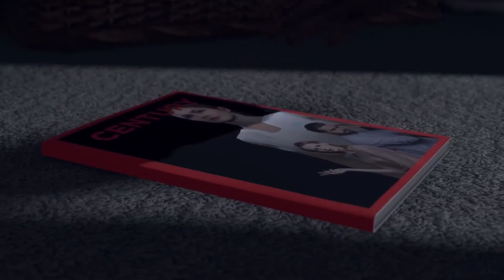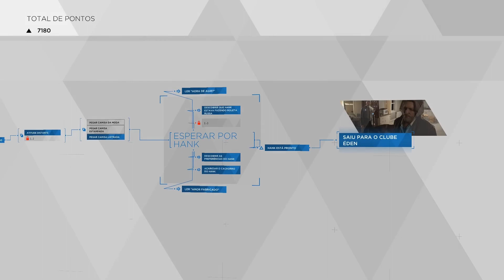A NOVA BRINCADEIRA DA RAPAZIADA